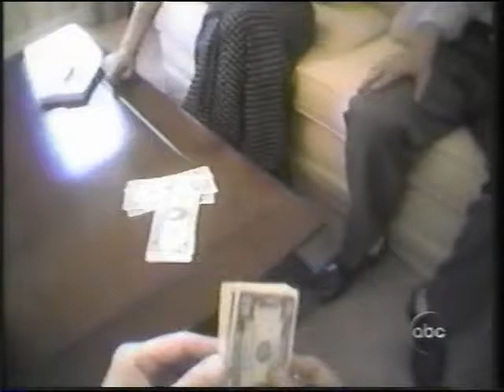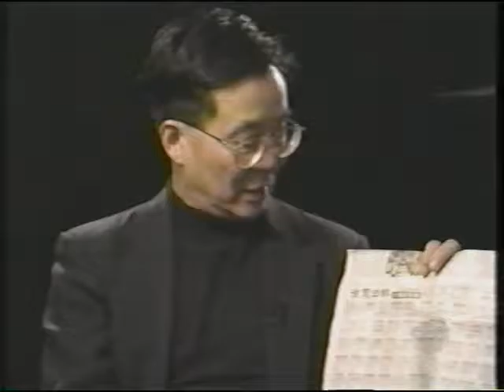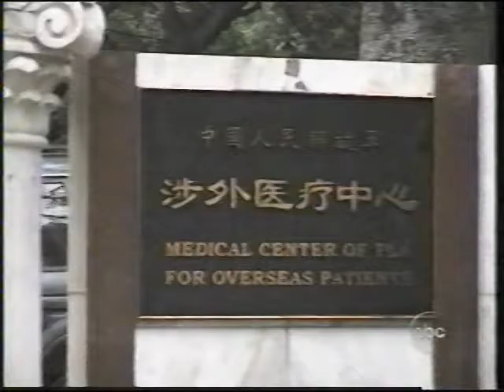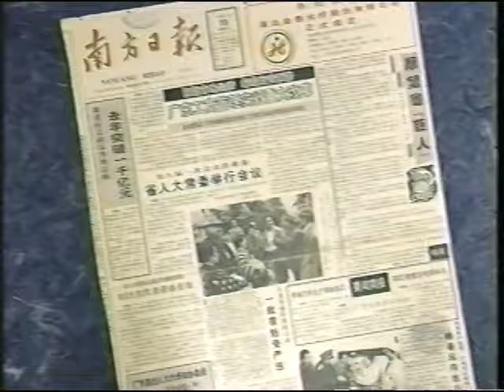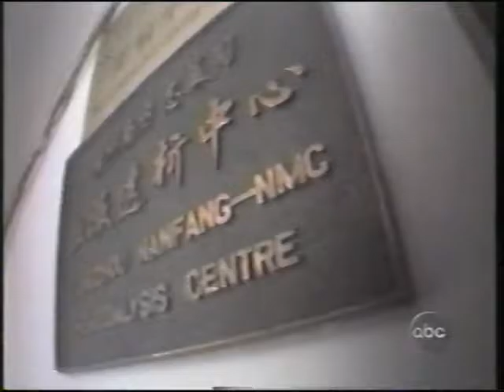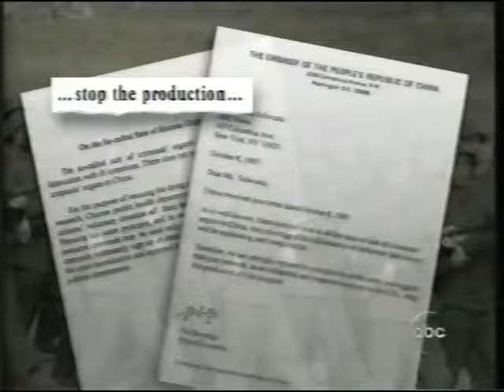ABC The Sale of Prisoner's Organs in the US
ABC's Prime Time reports on the sale of organs harvested from prisoners in the US